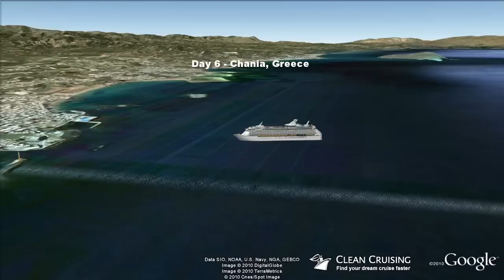Navigator of the Seas video "7 nt Eastern Mediterranean Cruise" ex Rome (Civitavecchia)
- This virtual cruise video provides an aerial "birds-eye" view of the ship visiting each port along the way - a world first and a must for anyone planning a cruise! Follow the cruise route in Google Earth and discover a rich 3D scale model of the Navigator of the Seas cruise ship.  Get inspired about your next cruise holiday and be sure to share it with friends.